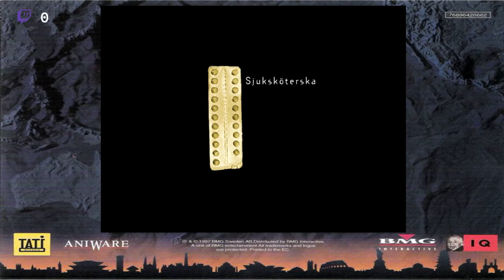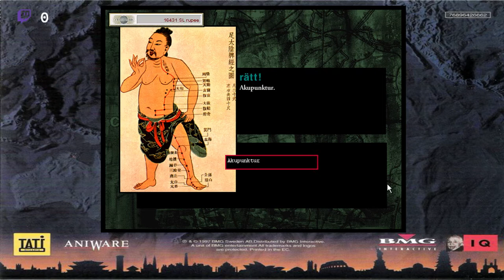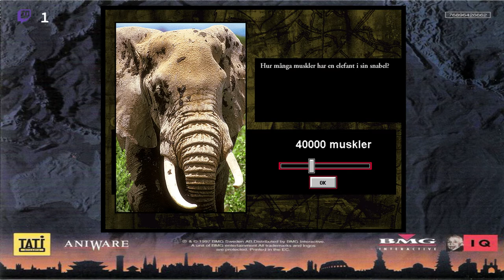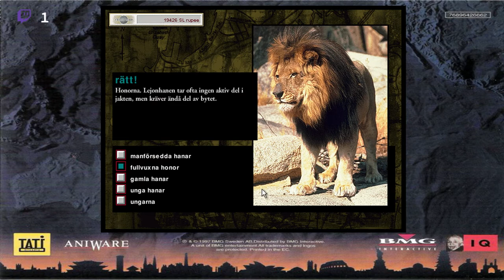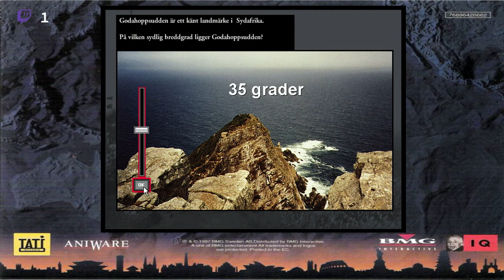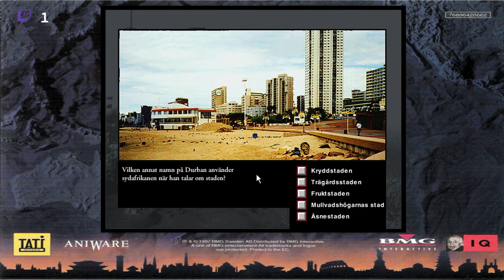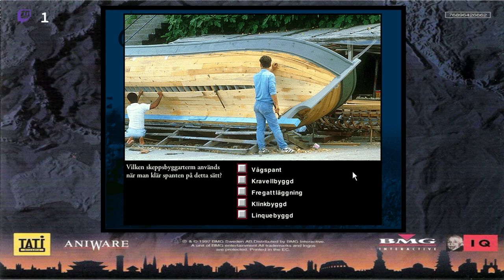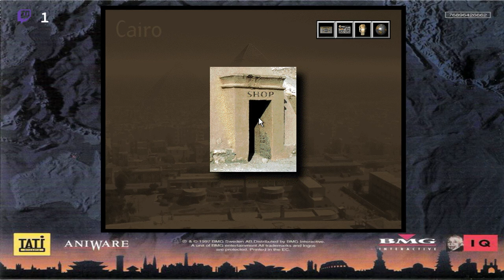Backpacker 2: Jorden Runt Del 7 (Från Ceylon till Cairo)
Regler:
Måste fortsätta åt "rätt" håll och får inte åka bakåt. Nu när jag dock åkt "jorden runt" och besökt alla kontinenter utom Antarktis så är det nya målet att ta sig hem till Stockholm igen.